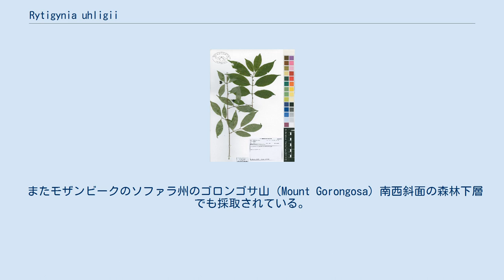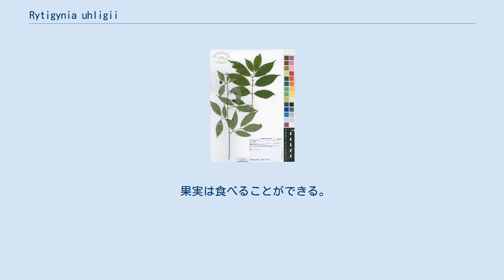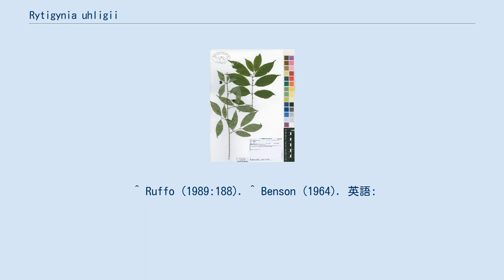Rytigynia uhligii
Rytigynia uhligii とはアカネ科の木本の一種である。
東アフリカの森林地帯に分布する。
 ブルンジ、ケニア、タンザニア、マラウイ、モザンビーク、ジンバブエに自生する。
 ケニアでは標高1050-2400メートル地帯の乾燥林あるいはやや湿潤な森林において見られ、特に孤立した丘の頂上の林に生えていることが多い。
 またモザンビークのソファラ州のゴロンゴサ山（Mount Gorongosa）南西斜面の森林下層でも採取されている。
 高さ1-9メートル（13メートルの場合も）の低木あるいは高木で、樹皮は滑らかである。
 葉は対生の楕円形か卵形で基部が楔形あるいは円形、先端が先鋭形で2-11×1-6センチメートル、明らかなダニ室を除けば平滑である。
 花は緑がかった白色もしくは緑がかった黄色で、1-2個の花が集散花序となり、花冠筒は4.5-5.5ミリメートル、裂片は長さ約2ミリメートルである。
 果実は青黒色で丸く、9-10ミリメートルである。
 果実は食べることができる。
ケニアでは材が家屋の建造に用いられる。
またタンザニア北東部の東ウサンバラ（East Usambara）では長時間燃やす薪にするため森林から調達される樹木の一つとして確認されている（現地語名は ntuavuha）。
ケニア: ^ a b c BGCI & IUCN SSC Global Tree Specialist Group (2019). ^ a b c d e f g h i j k l World Flora 11 May 2019 ^ a b c d e f g h i Beentje (1994). ^ Buffelskloof Private Nature Reserve - Collections. 2019年5月11日閲覧。
 ^ Ruffo (1989:188). ^ Benson (1964). 英語: